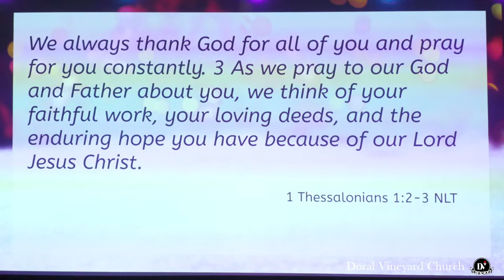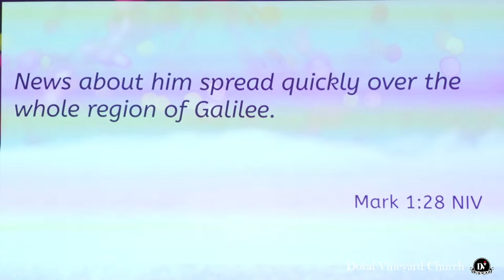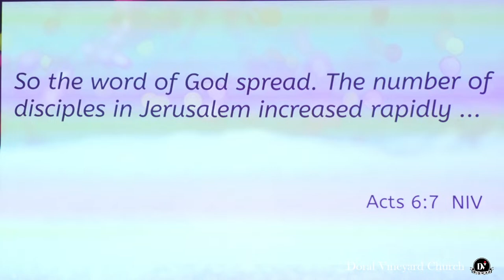Carrier - Is what you're carrying worth catching? | Pastor Abdy Sellas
Join us Sundays for our 11:30am church service livestream with Pastor Abdy Sellas. Be blessed DV fam!